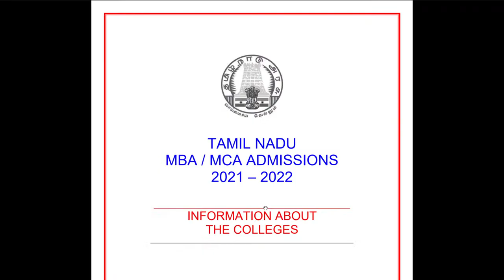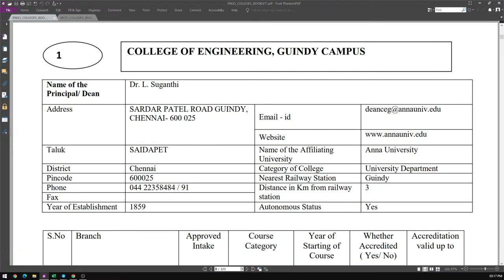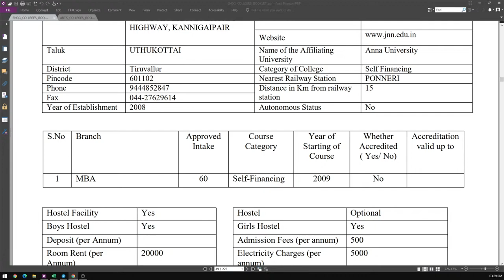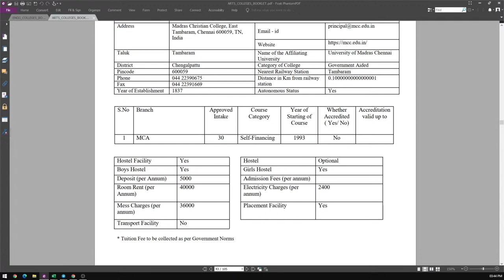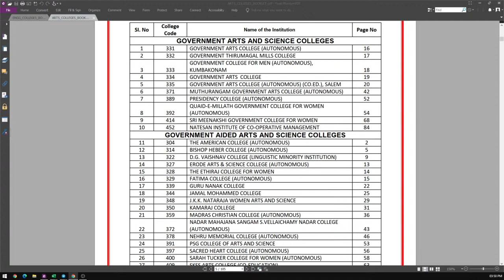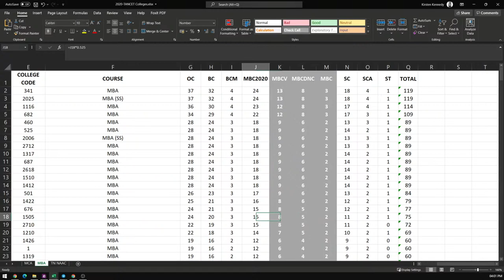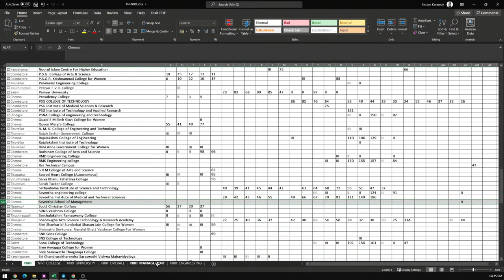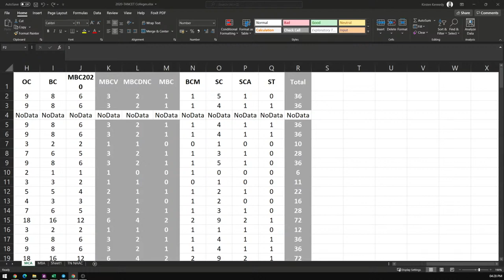TANCET 2021 MBA MCA FAQs